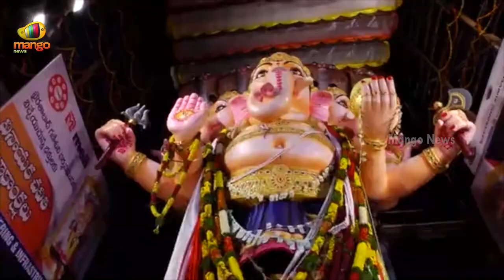TPCC President Revanth Reddy Special Prayers To Khairatabad Ganesh | Hyderabad | Mango News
TPCC President Revanth Reddy Special Prayers To Khairatabad Ganesh.